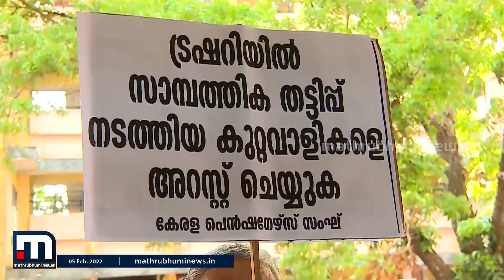ട്രഷറി തട്ടിപ്പ്; പത്തനംതിട്ട പോലീസ് രജിസ്റ്റർ ചെയ്ത കേസും ക്രൈം ബ്രാഞ്ചിന്| Mathrubhumi News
ട്രഷറി തട്ടിപ്പിൽ, പത്തനംതിട്ട പോലീസ് രജിസ്റ്റർ ചെയ്ത കേസും ക്രൈം ബ്രാഞ്ചിന്.

Happy viewing!